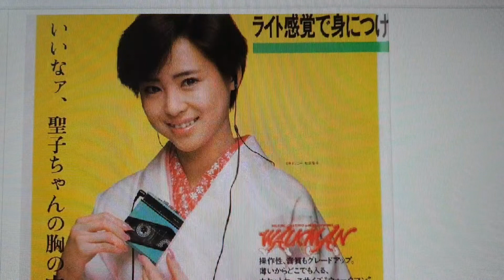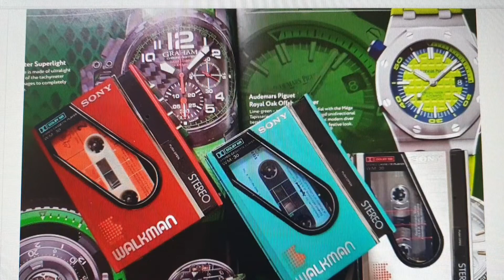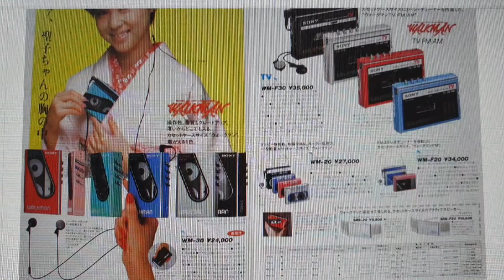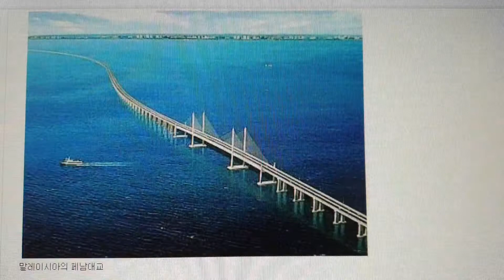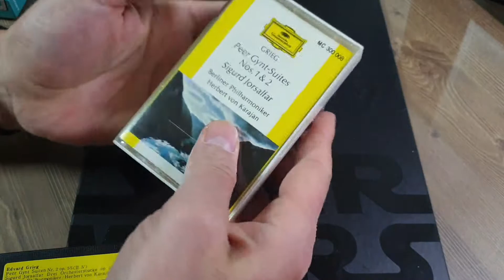55. Upgrade of durability.- Advanced Expandability / 내구성을 강화한 신축형 모델의 진화 / 耐久性を強化した伸縮型モデルの進化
Sony Walkman WM-30, an upgraded expandable model with durabilty / 내구성과 기능성이 향상된 신축형 모델 소니 WM-30 / 耐久性と機能性が向上した伸縮型モデルソニー WM-30